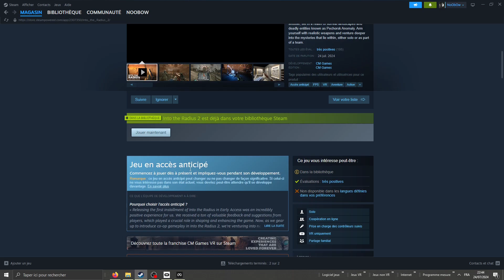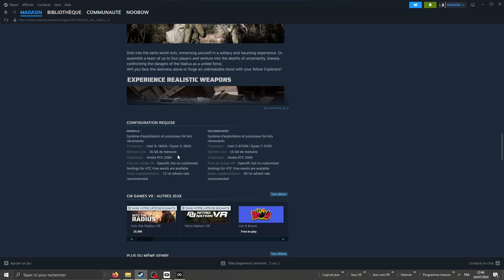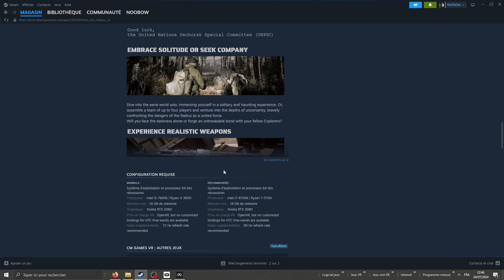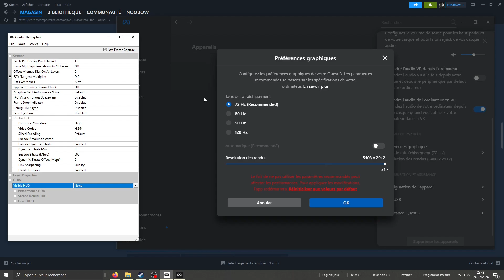Into The Radius 2 / PARTIE 1 / TUTO FR /METAQUEST 3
Aujourd'hui je découvre Into the radius 2 avec vous :)

Au programme:
-Découverte des réglages du jeu en PCVR LINK (Logiciel Oculus et Oculus debug tools)
La configuration recommandée pour into the radius 2, est une rtx 3080 avec un ryzen 7 5700x, qui est par coïncidence, ma configuration perso.
Nous verrons en cours de route l'impact des réglages du oculus debug tools en jeu

-Découverte des menus et des petits soucis que l'ont peut rencontrer

-Découverte du tutoriel en Français vu que le jeu est en anglais pour le moment.

MATÉRIEL:
-Oculus Quest 3 + link

-PC VR : Carte graphique MSI Rtx 3080 Z Trio, Processeur ryzen 5700x, 32 go ram G skill X flare, 2,5 go de disque dur, Refroidisseur Cooler Master MasterLiquid ML120L RGB, carte mère msi B 450 pro vdh max, Alimentation ASUS TUF-GAMING-750B 80PLUS Bronze

-Thrustmaster T.16000M FCS Flight Pack

-Thrustmaster T818 + T3PA mod

-Ecran Samsung 21.5" LED - S22F350FHR

-OBS studio
-Shotcut
-Gimp

0:00 - Introduction
01:16 – Into the radius 2 : INFOS STEAM
01:50 – Configuration requise
03:11 – Réglage du logiciel oculus (Meta) et oculus debug tools pour Into the radius 2
05:15 – Oculus debug tools : Onglet Layer et Performance
07:22 – ATTENTION à votre position dans le MENU du Jeu pour que les manettes fonctionnent
08:17 – Préréglage des options de contrôle du jeu
09:29 – Début du TUTORIAL du jeu Into the radius
17:17 – Constatation de l'impact graphique du Jeu into the radius 2
20:24 – Fin et annonce